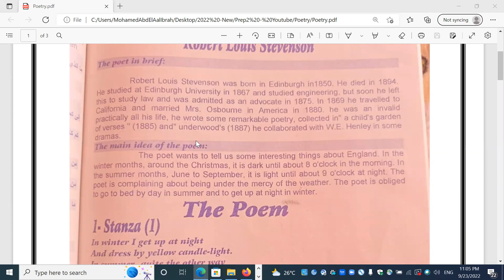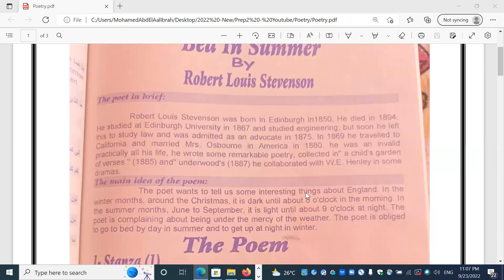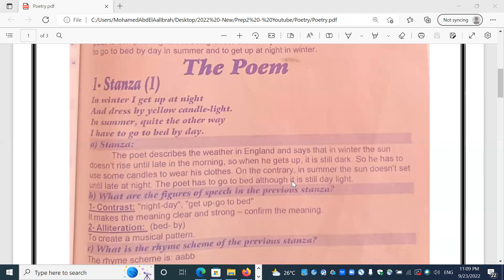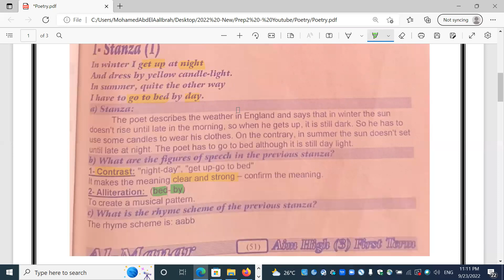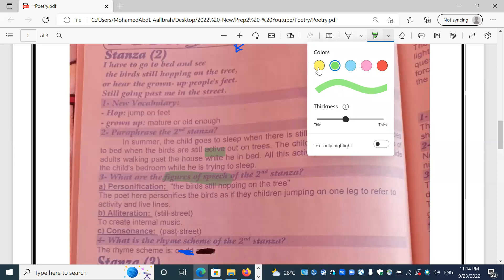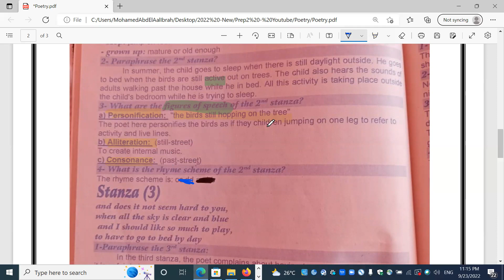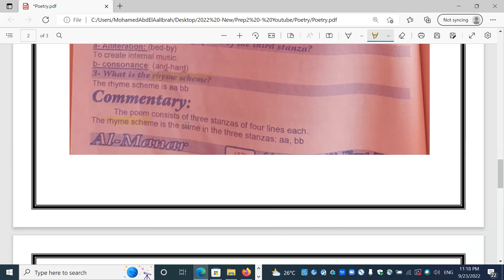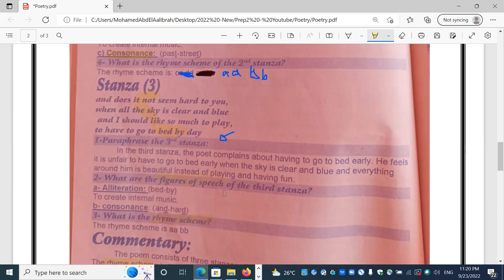4- Poetry-Bed In Summer(Prep2) الصف الثانى الاعدادى -القصيدة الشعرية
4- Poetry-Bed In Summer(Prep2)  الصف الثانى الاعدادى -القصيدة الشعرية